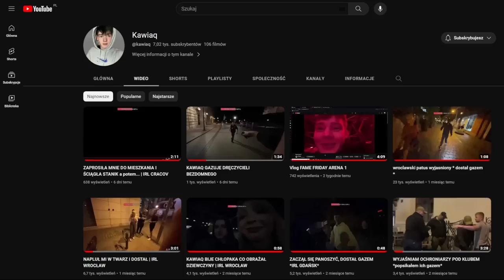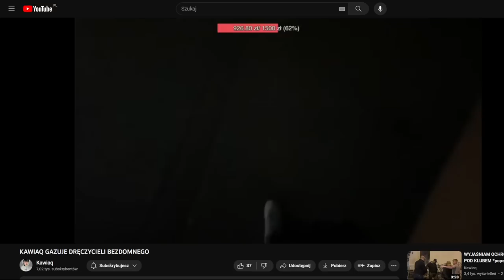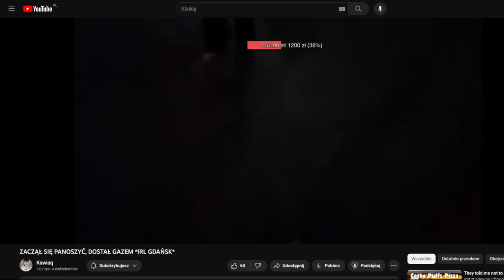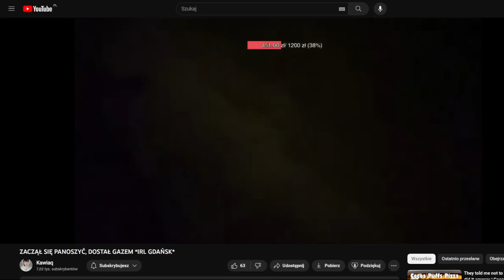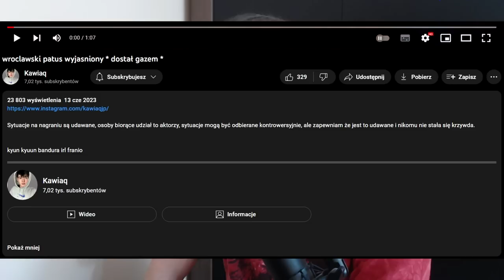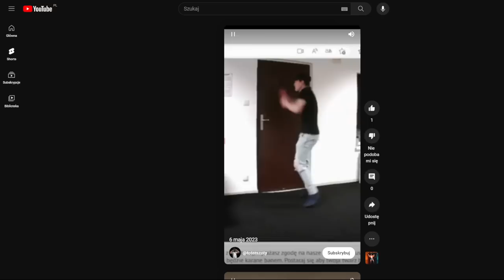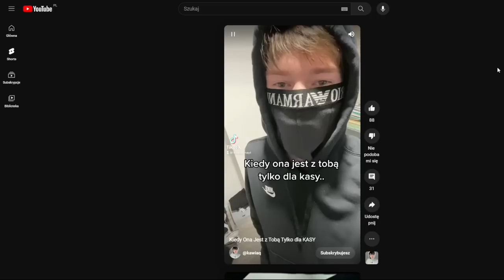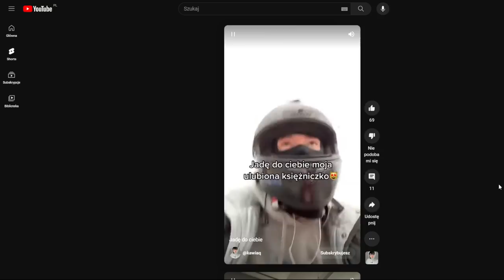Kawiaq czyli cwaniaczek z gazem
Dziś pogadamy o Kawiaq. Nowej patologii napadającej na ludzi.